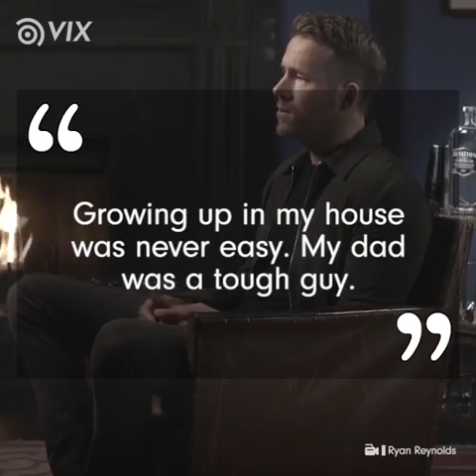The Secret That Ryan Reynolds Kept From Blake Lively For Years